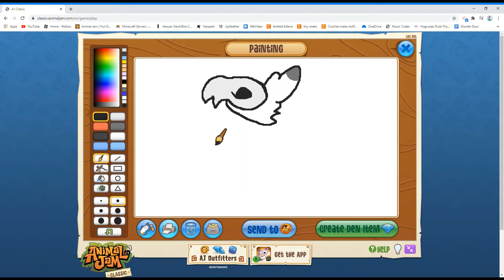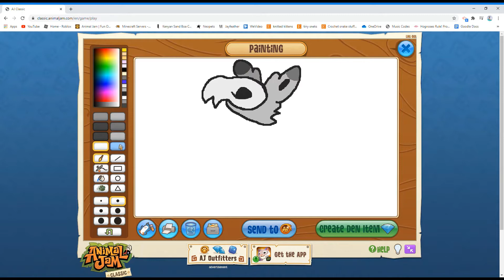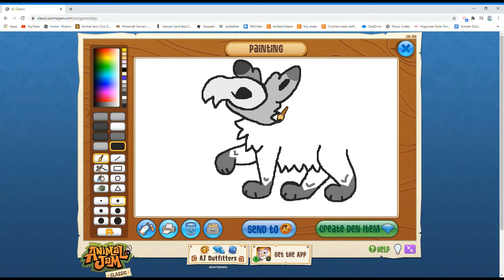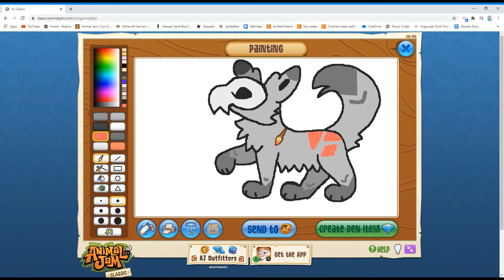frogwilldestroyyourbloodline :3 || Dta Entry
Species: Skull Dog || Name: Firefly || Gender: Male || Backstory: ↙

Firefly was an abandoned Skull Dog that was found outside the Royal Palace (It's a human place ;v;) They cared for the puppy, until they saw that it had started getting weird markings and coming back with dead rodents for them. They decided they couldn't keep the dog and set it free. The dog was named Firefly, for the little creatures it would chase around at night. He lived on his own from then on, keeping all the bones of his prey. (Not in a creepy way, just like how dogs will chew on and bite bones.) And he wears his greatest prize, a dragon skull. Though he does not know that it is from a Dragon, he wears it everywhere. Because the Dragon's spirit is still attached to it, it creates the illusion of Dragon Wings behind him. (Due to them being an illusion, he can't fly with them) Because of this, all other animals and humans are afraid of him, and they started hunting him. (Not with guns, with nets) He tried to avoid them at all cost, but with them hunting him it was scaring away all the prey, so he was baited with food. They threw a net around him and did experiments on him. They took him to a lab where they continued doing experiments on him. It was then that the former princess that used to own him, (now the queen) realized who he was and had him set free. He ran as far away from their as he could. He is now more cautious about hunters, and spends more time alone. Due to all the test, he can no longer walk on his front right paw, and instead has to limp wherever he goes. But it least he's free.

If anybody is wondering, the time it took to make the picture was 36 minutes and 28 seconds ^^
I timed it

Anyways, if you even read this far, thank you and have a great day